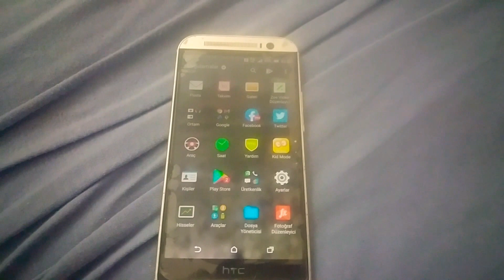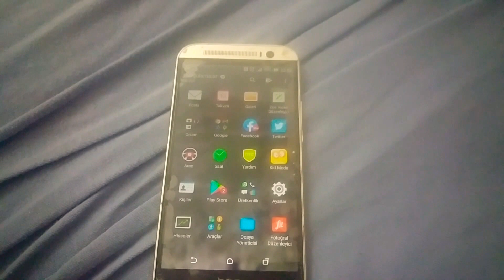Android Güvenli Mod Nasil Çikaratilir Tüm Modeller İçin